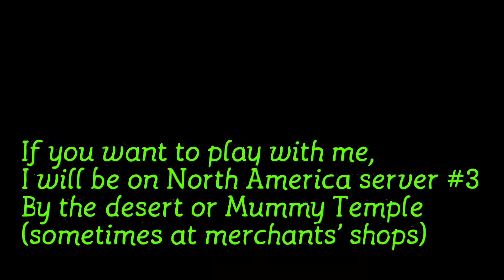FIGHTING 100 ENEMIES | Rucoy Online